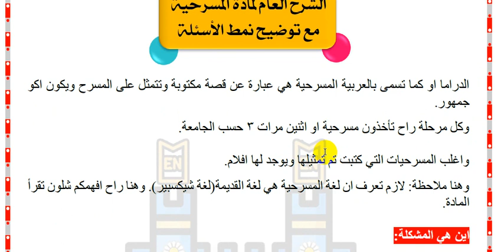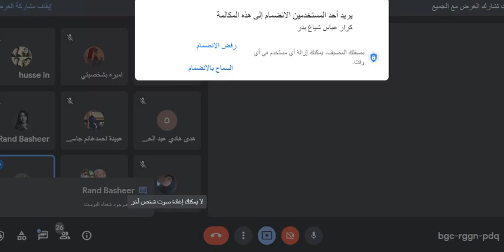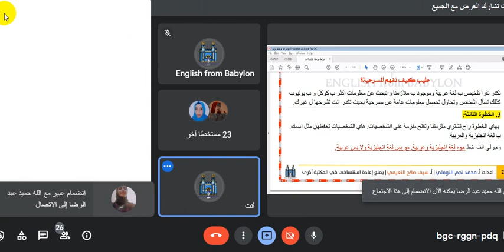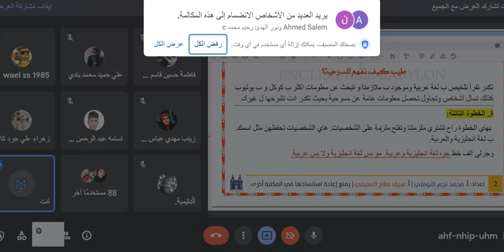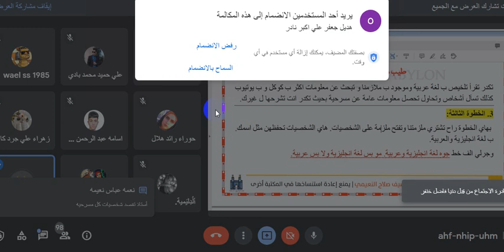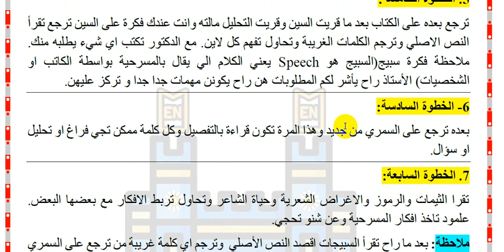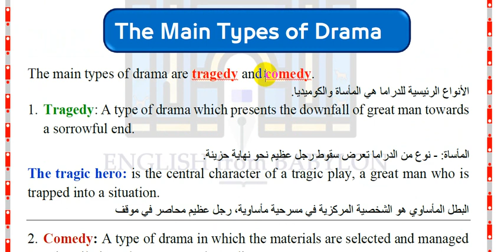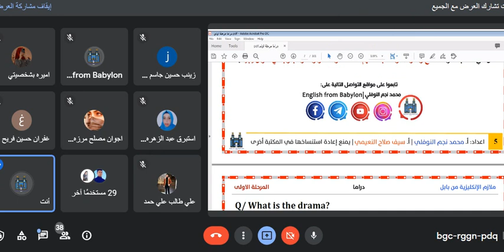1-شرح مادة المسرحية المرحلة الاولى (المقدمة)